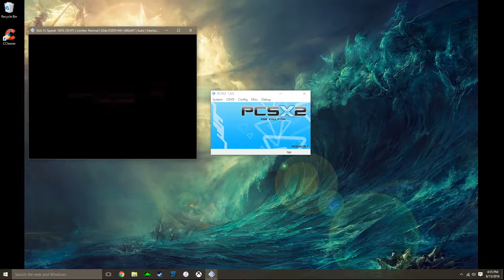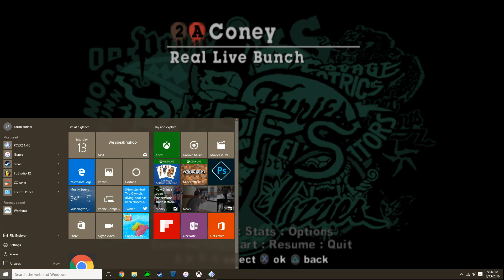The Warriors LP EP 1: New Blood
LETS PLAY The Warriors